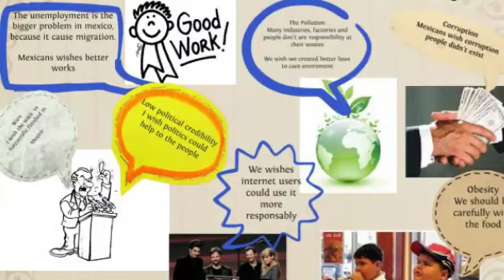ಪ್ರಬಂಧ ಲೇಖನ, ಸಾಮಾಜಿಕ ಪಿಡುಗುಗಳು